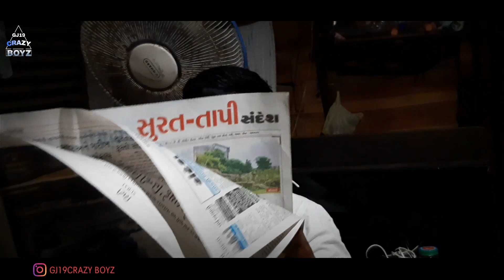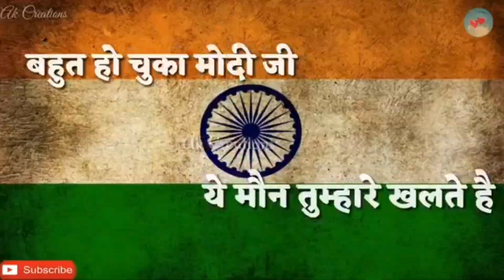Yari With Aarmy independence day Special (Short film)Director by GJ19CRAZYBOYZ Brother's movie song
Director by
GJ19CRAZYBOYZ
Ceroctor
Aarmy Boy,Raj
Trainer,Himanshu
Fhather,Nimesh.nayka
Friend's,Chirag,Amin,Bhavin.Patel
Vilen Rolls,Vizual,Shiv,Bhavin.Chaudhari
Edit by,Romiyo